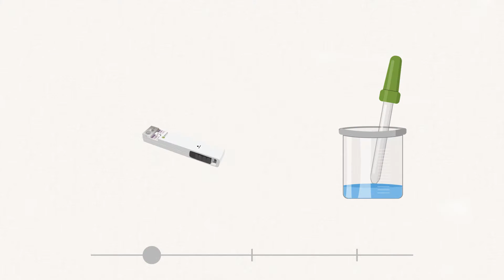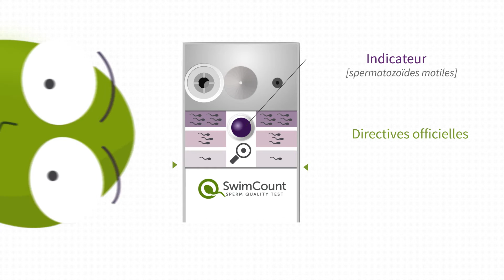SwimCount Fertilité Masculine Test à Domicile